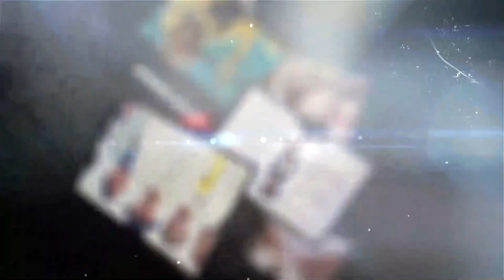STEJI YA WASAFI FESTIVAL MULEBA HAYA NDIYO MAANDALIZI